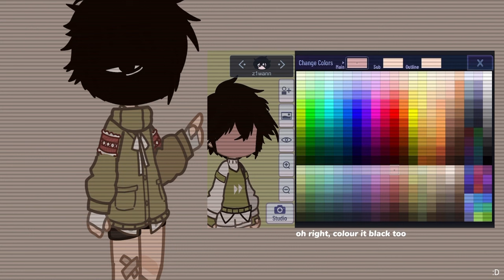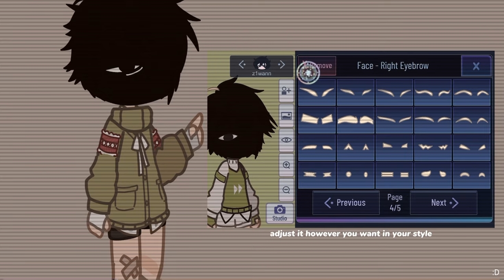[] How I Make The Void Head [] tutorial []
• ꒱ ↓ z . // Wan ˎˊ˗ •
➛ z doing tutorials?? real??
also this is so easy to make, why do you need a tutorial anyways
- ·˚ ༘ credits ↴
₊˚✧ ๑ discord server ↴
. ↷ ·˚ ༘ :D. ๑˚⊹